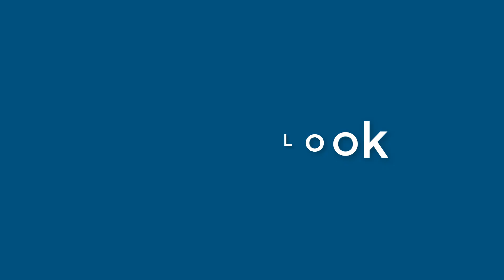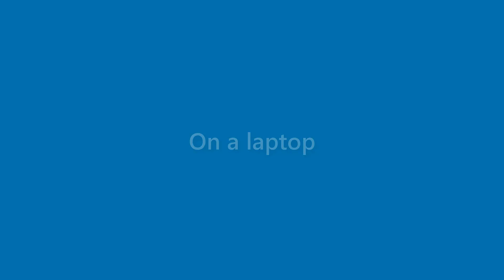Perry Howell - appearance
Name Look - Perry Howell - appearance. In this video we present "Perry Howell" name look and feel in various scenarios.
This video will cover:
How does "Perry Howell" look as a personal letterhead?
How does "Perry Howell" look on a business card?
How does "Perry Howell" look on a computer/laptop screen?
How does "Perry Howell" look with different background colors?
How does "Perry Howell" look with various fonts?